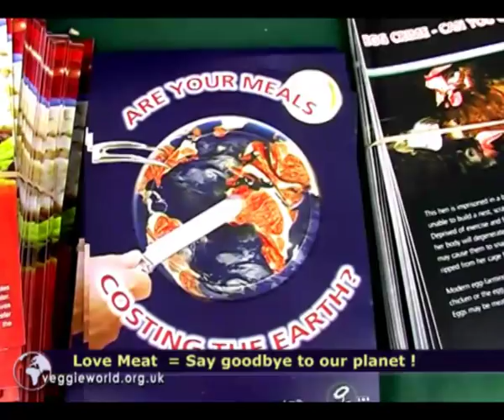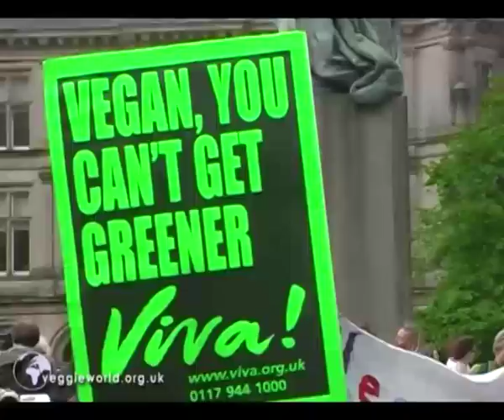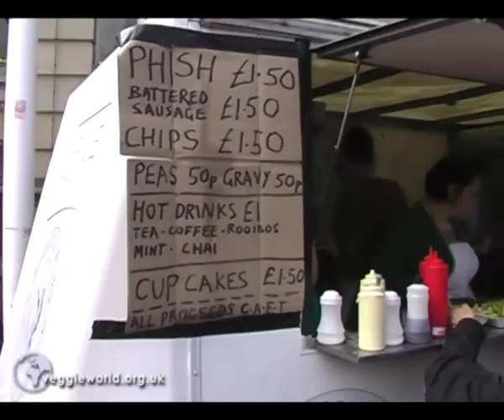Veggie Pride Birmingham UK 2009 - Part 1 - Yasus Afari, Food for Donation, Hare Krishna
Veggie Pride  UK - check it out with this video:

Mixed coverage of the event and Interviews with Yasus Afari, Food for Donation and members of the public